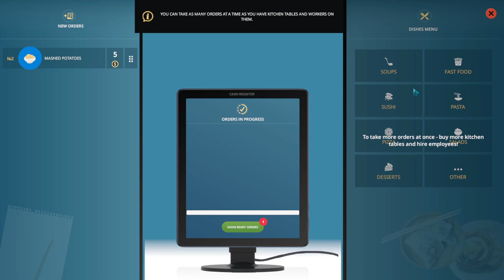Cafe Owner Simulator First Impressions Review!!!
Another one of those generic simulator games. Is this one going to be different? Is it gonna be worth our time and money? Well let's find out together!